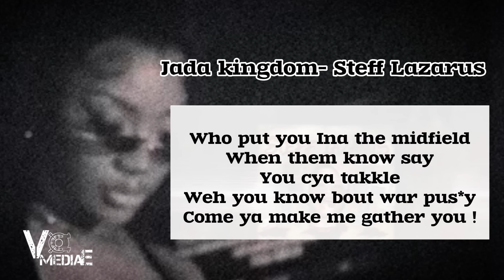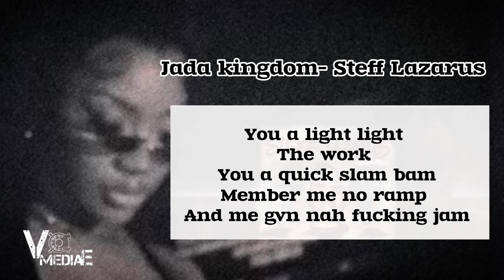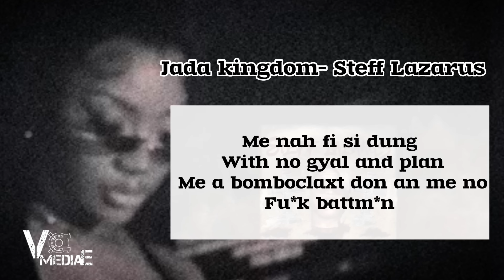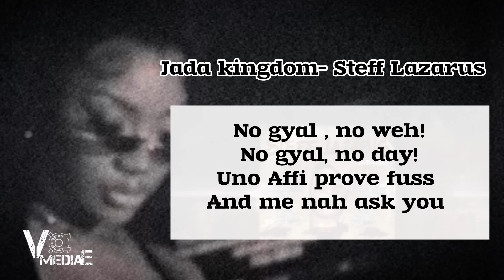Jada kingdom- Steff Lazarus | Don cullinan Dis | Lyrics video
Have you watched this videos as yet?

©️Vault Media (VME) 2024.